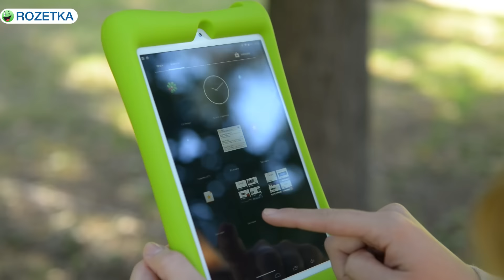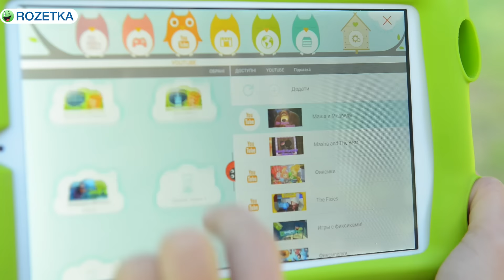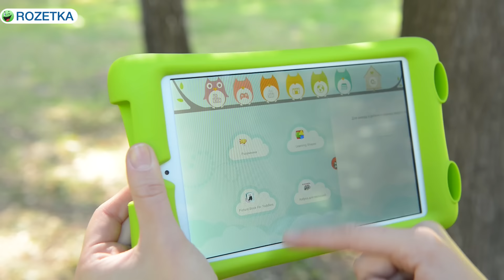Impression ImPAD for Kids: обзор планшета - обзор от Ники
Видеообзор Impression ImPAD for Kids

В планшете Impression_ImPAD_for_Kids реализована функция подбора контента и контроля времени, проводимого ребенком за просмотром мультфильмов или в развивающих играх.
Планшет  одет в зеленый силиконовый чехол. Выпуклые мягкие края защищают планшет при падении.
На верхнем торце чехла есть прорези для разъема micro-USB, миниджека для наушников, слота для карты microSD и микрофона. Снизу сделаны специальные звуководы для двух динамиков, которые расположены сзади.
Если снять чехол, то под ним – стандартный планшет с белой лицевой панелью и металлической задней спинкой.
На задней спинке расположена качелька регулировки громкости и кнопка включения и выключения, чуть выше глазок основной камеры на два мегапикселя. Есть фронтальная камеры с разрешением в три десятых мегапикселя.
Планшет Impression_ImPAD_for_Kids оснащен IPS-матрицей диагональю восемь дюймов и с разрешением 1280 на 800 точек. Цвета экрана под разными углами обзора не инвертируются. Автоматическая настройка яркости отсутствует.
Работает планшет на четырехъядерном 32-битном процессоре Allwinner A33 с тактовой частотой одна и две десятые гигагерца. Производительности вполне хватает для веб-серфинга и простых игр.
Оперативной памяти на планшете Impression_ImPAD_for_Kids – один гигайбайт, встроенной – восемь.
Главная фишка модели – детский режим, в котором родители могут подбирать контент и контролировать время, проведенное за планшетом. Планшет не рекомендуется сбрасывать к заводским настройкам – детский режим удалится безвозвратно. Детский режим легко настраивается. Есть определенные разделы: учеба, игры, Youtube, мультимедиа, интернет, книги.
В каждом разделе находятся только одобренные вами мультфильмы или каналы. В разделе «Чтение» много сказок, другие книги можно загрузить из Google play market.
В настройках можно выбрать язык: украинский, русский или английский. Ограничение по времени задается для каждого раздела, когда время закончится, ребенку предложат перейти в следующий раздел – этот работать не будет.
Возможность установки пароля, который не позволит выйти из детского режима.
Планшет поддерживает  восемь аккаунтов. Если планшет покупается для семьи, то каждый сможет создать личный аккаунт.